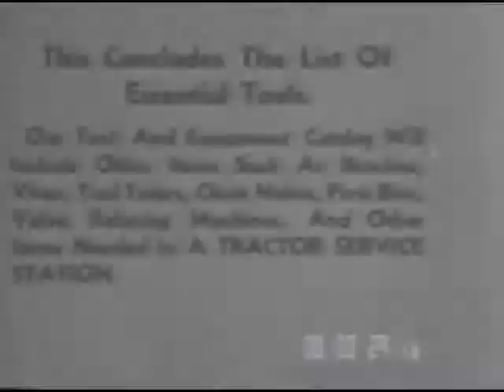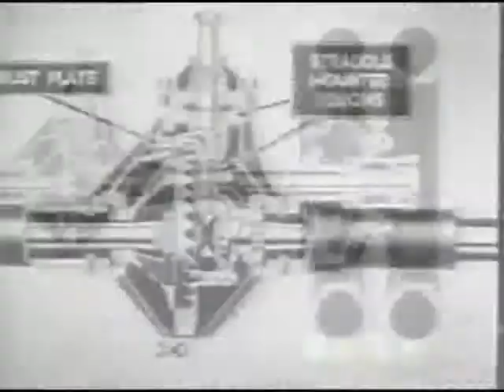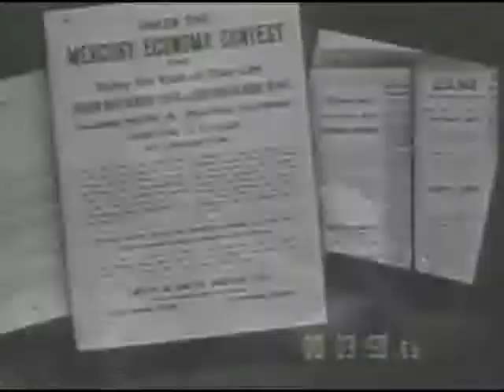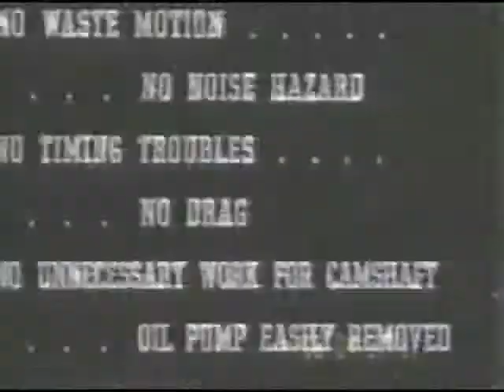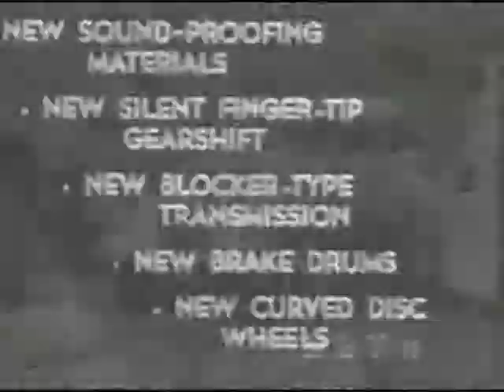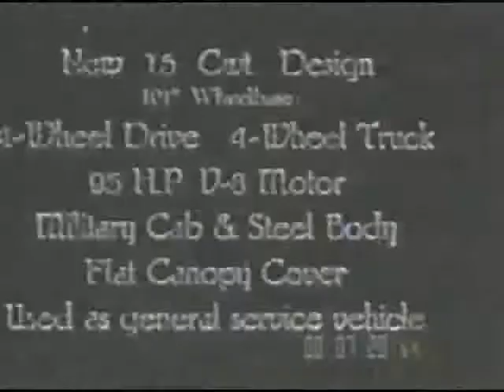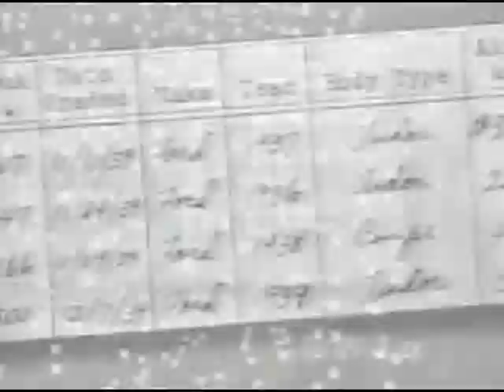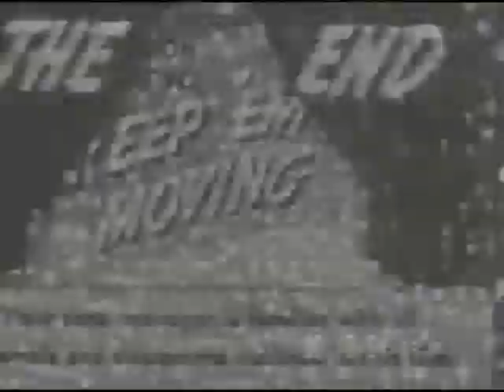[FORD ADVERTISEMENT]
Creators: Ford Motor Company. (Most Recent)
Collection FC: Ford Motor Company Collection
localIdentifier: FC-FC-962
naId: 91490